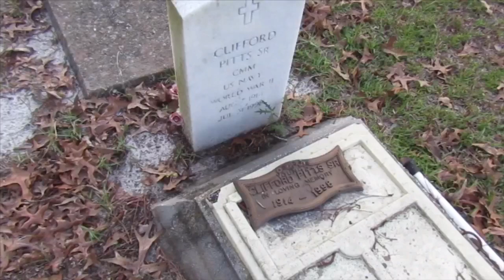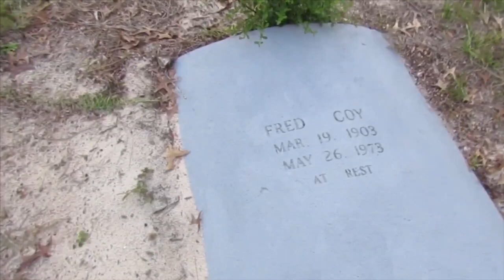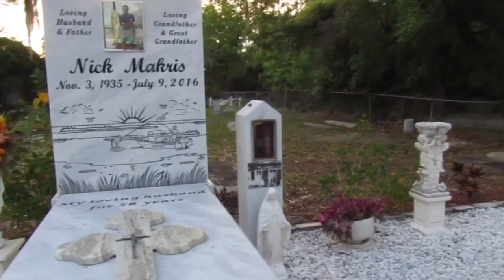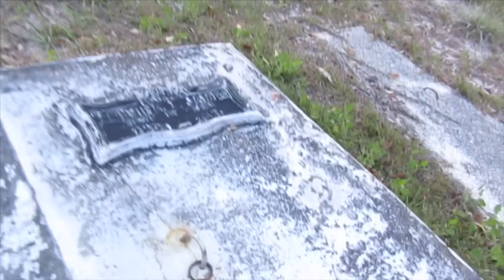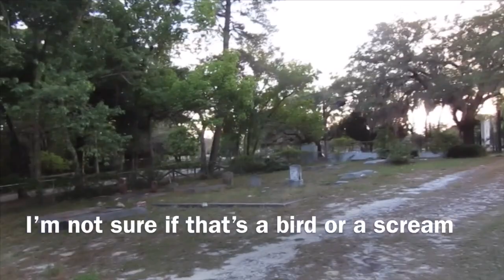The Rose Cemetery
Join Stacy as she does a daytime explore at one of Florida’s most haunted cemeteries. A cemetery where apparitions have been seen, voices heard and malevolent forces are said to exist. What will she find there?